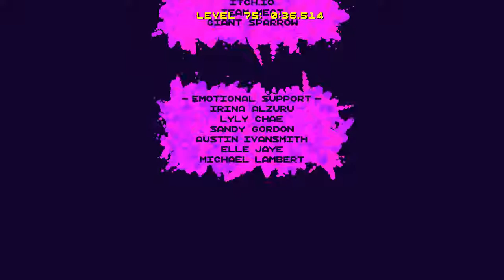♞ [MergA] Harder Levels, Awesome Boss! "INK" #2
♞ [MergA] Blind Commentary: More splattforming!

INK is a beautiful platformer made by ZackBellGames. The levels start invisible, so you need to discover the terrain by bumping into it, performing a double jump or by dying.